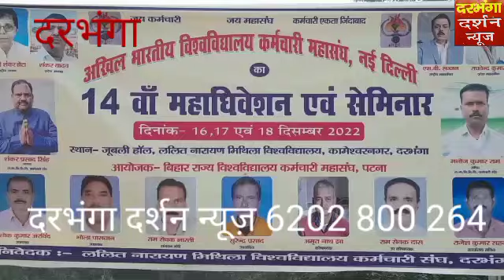अखिल भारतीय विश्वविद्यालय कर्मचारी महासंघ नई दिल्ली का 3 दिवसीय महाधिवेशन दरभंगा में हुआ प्रारंभ